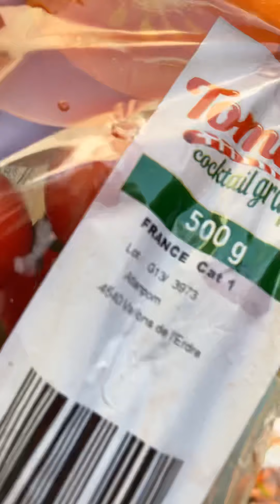Recup dans la poubelle du magasin (PLEIN DE CARROTES 👍)